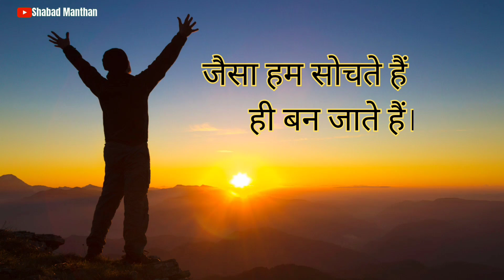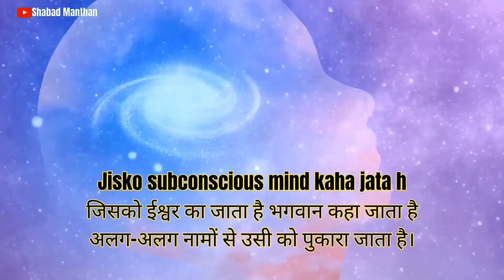रात को सोने से पहले यह 5 चमत्कारी शब्द बोल कर सोए दुनिया की किसी भी वस्तु को चाहेंगे वही मिल जाएगी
रात को सोने से पहले यह 5 चमत्कारी शब्द बोल कर सोए
दुनिया की किसी भी वस्तु को चाहेंगे वही मिल जाएगी

रात को सोने से पहले यह चार चमत्कारी शब्द बोल कर सोए
दुनिया की किसी भी वस्तु को चाहेंगे वही मिल जाएगी,subconscious mind,प्राणशक्ति का रहस्य,सांपों का रहस्य,सांसों के रहस्य को समझ लो जी उन यादों की तरह बदलेगा,15 चमत्कारी शब्द आपकी हर मनोकामना पूरी करेंगे,रात को सोने से पहले यह शब्द बोले और सुबह होते ही चमत्कार